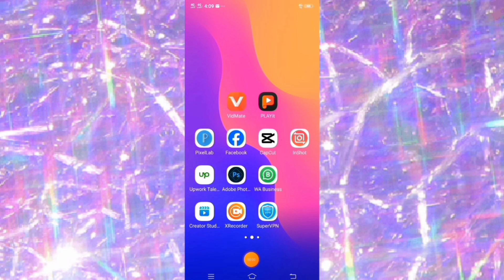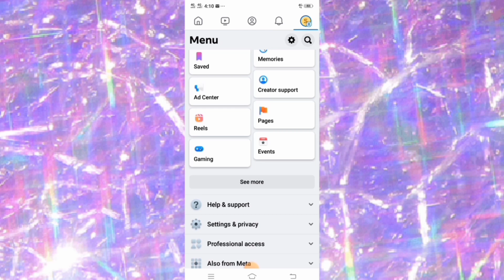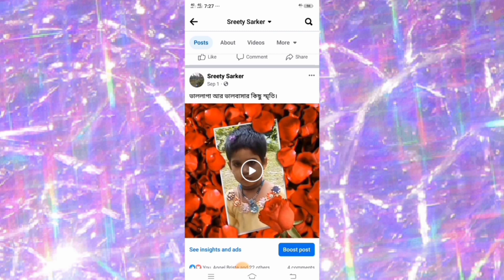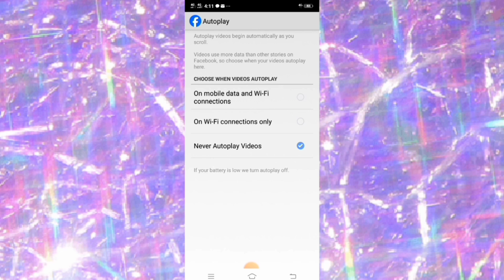How to turn off Ato play vedios on facebook app. ফেসবুকের ভিডিও অটো প্লে বন্ধ করুন সহজেই।atoplay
In this vedios

If you're looking to adjust the autoplay settings for videos on Facebook, you can do so using the following steps on the Facebook mobile app:

1. **Open Facebook**: Launch the Facebook app on your mobile device.

2. **Tap the Three Horizontal Lines**: Usually found in the bottom-right corner of the screen, this opens the menu.

3. **Scroll Down and Tap "Settings & Privacy"**: This option will expand to show more choices.

4. **Tap "Settings"**: It's usually the first option under "Settings & Privacy."

5. **Scroll Down and Tap "Media and Contacts"**: This section is where you can manage media settings.

6. **Tap "Autoplay"**: You will see the "Autoplay" option within this section.

7. **Choose Your Autoplay Setting**:
   - **On Mobile Data and Wi-Fi Connections**: Videos will autoplay on both mobile data and Wi-Fi.
   - **On Wi-Fi Connections Only**: Videos will only autoplay when you're connected to Wi-Fi.
   - **Never Autoplay Videos**: Videos won't autoplay.

Select your preferred setting to control how videos autoplay in your Facebook feed. Please note that the exact steps and options may vary slightly based on your app version or the platform you're using, so these instructions are generally applicable as of my last knowledge update in September 2021.

How to turn off Ato play vedios on facebook app. ফেসবুকের ভিডিও অটো প্লে বন্ধ করুন সহজেই।